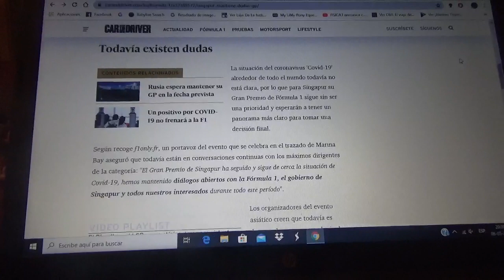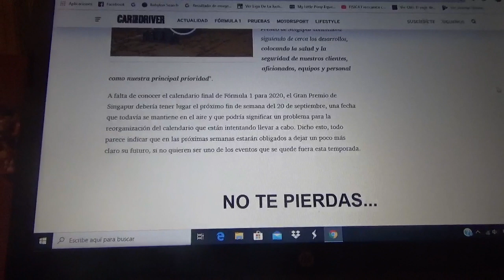El Gp de Singapur quiere seguir manteniendo sus dudas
Debido a la pandemia del Covid19 o Coronavirus aún no se sabe que podría pasar con la carrera del país asiático este 2020